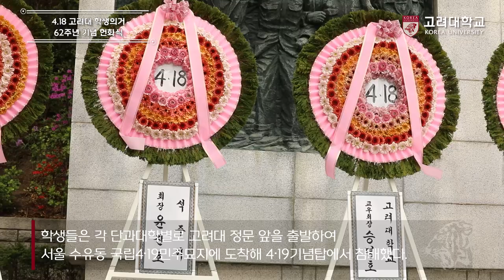[고려대학교 Korea University] 4.18 고려대 학생의거 62주년 기념 헌화식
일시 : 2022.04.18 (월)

장소 : 고려대학교 4.18 기념탑 앞

내용 : 4.18 고려대 학생의거 62주년 기념 헌화식